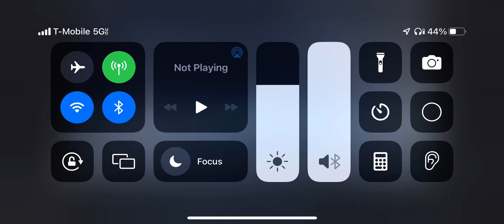Tower of fantasy problem need fixing